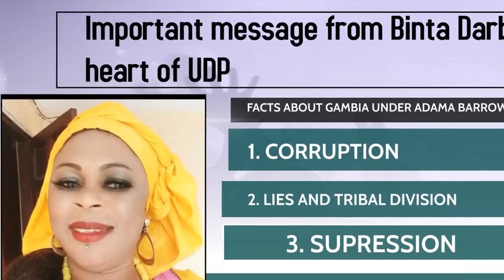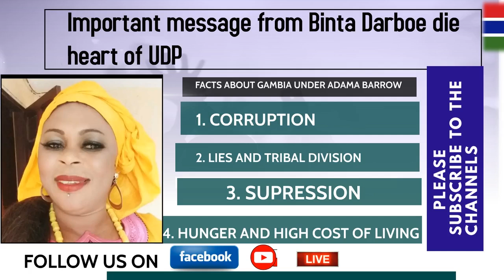𝐈𝐦𝐩𝐨𝐫𝐭𝐚𝐧𝐭 𝐦𝐞𝐬𝐬𝐚𝐠𝐞 𝐟𝐫𝐨𝐦 𝐁𝐢𝐧𝐭𝐚 𝐃𝐚𝐫𝐛𝐨𝐞 𝐝𝐢𝐞 𝐡𝐞𝐚𝐫𝐭 𝐨𝐟 𝐔𝐃𝐏